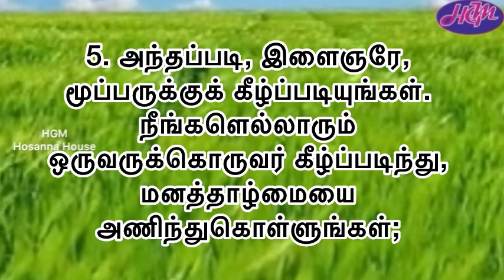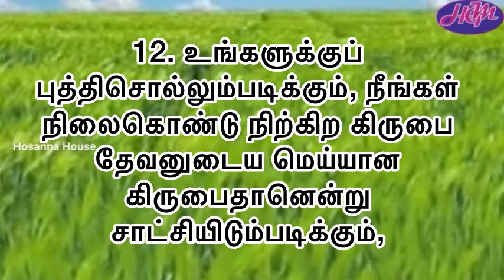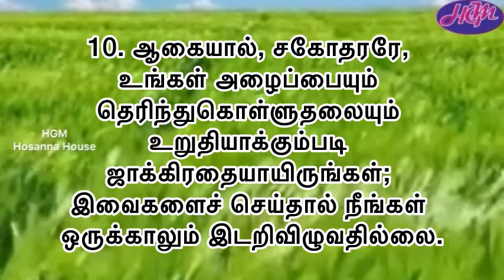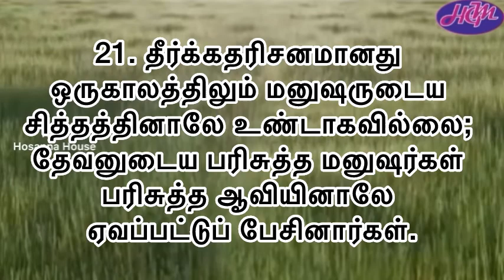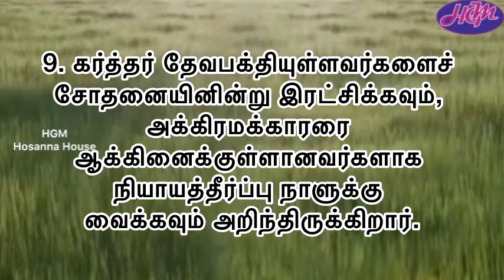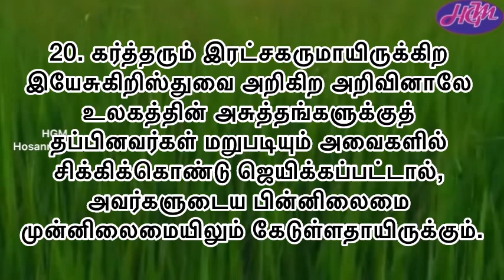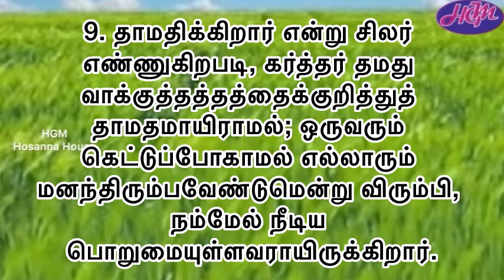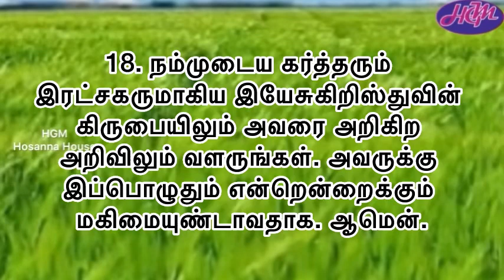Bible Reading | March 9 | 1 பேதுரு 5 & 2 பேதுரு 1-3 | Hosanna House | ஓசன்னா அவுஸ்